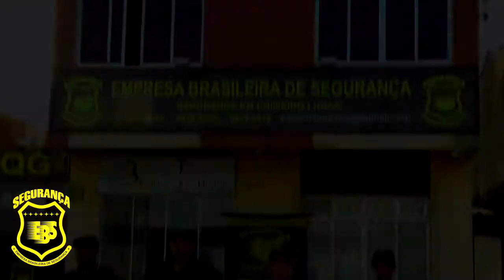BM RECUPERA CARGA DE CIGARROS ROUBADA NO INTERIOR DE SENTINELA DO SUL.